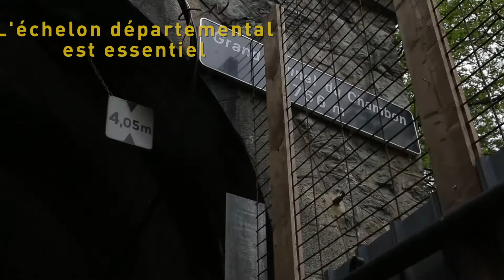Parole d'élu : Bernard PERAZIO "1 an, mon plus beau projet"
un élu du Département raconte sa première année de mandat en moins d'une minute. Meilleur souvenir, réalisation, projet emblématique... Vice-Président chargé de la voirie, des réseaux d'eau, de l'assainissement et de l'électrification rurale, Bernard Perazio raconte ici le rôle du Département face à des problèmes tel que celui du tunnel du Chambon.